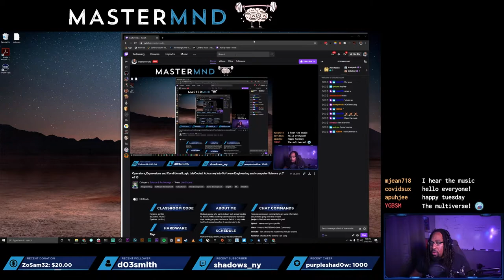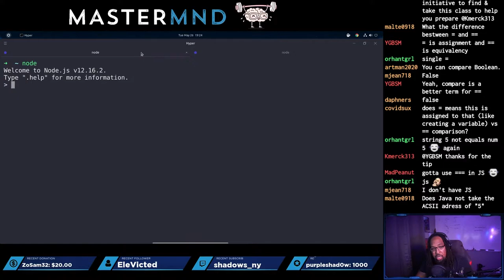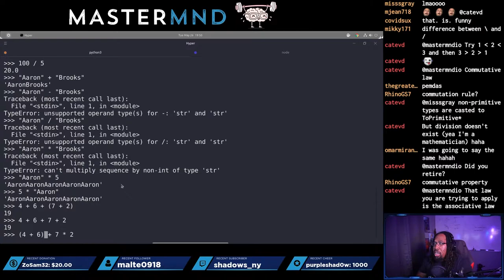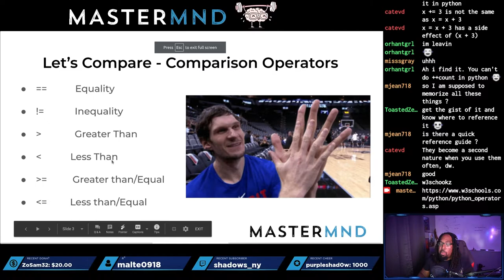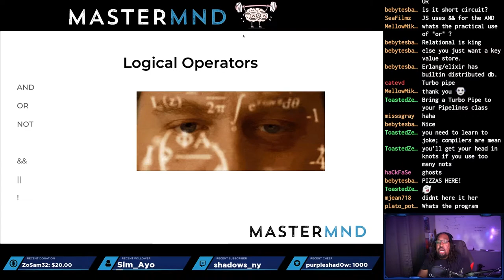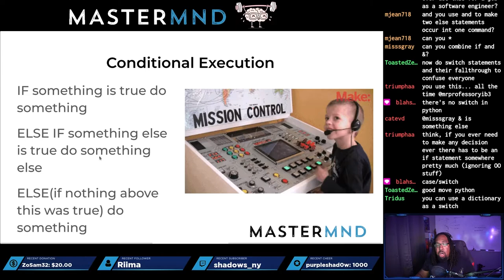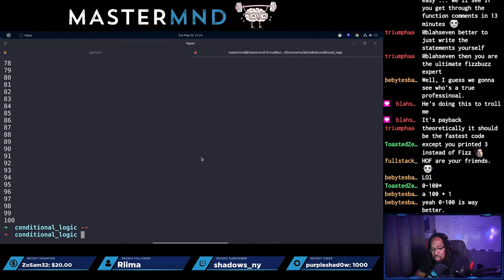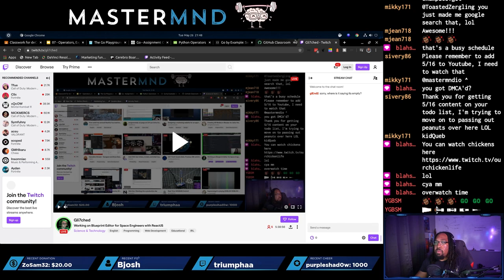deCoded: Operators and Conditional Logic 7/16